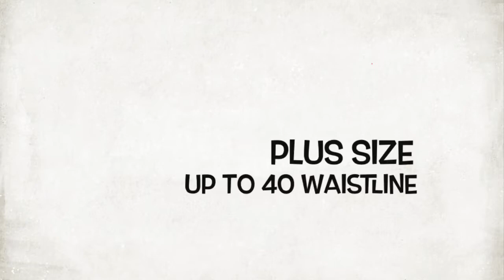NIKE TASLAN SHORT! 🖤 Glam n’ More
‼️Nike TASLAN Shorts ‼️

Logo : VINYL TYPE (same in SM apparel)
Threadcount: 220
Lace AGLET
Garter Size: 2 Inches
Leg Hole: 24 Inches
Length size: 16 Inches
Available Size:
 Adult size: Up to 36 waistline
 Adult plus size: Up to 40 waistline

✔️MODERN
✔️DURABLE
✔️DRIFIT STRECHTABLE
✔️TWO SIDED POCKET

💯GAWANG PINOY
💯POSITIVE REVIEWS
💯DIRECT TAHIAN

Open for resellers and bulk orders. ❤️